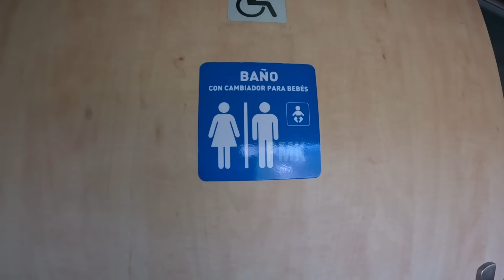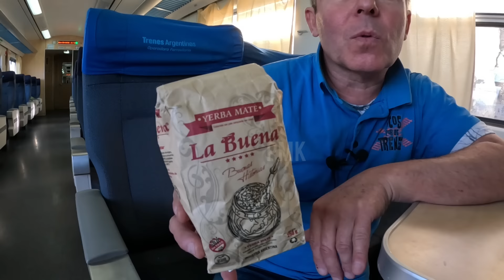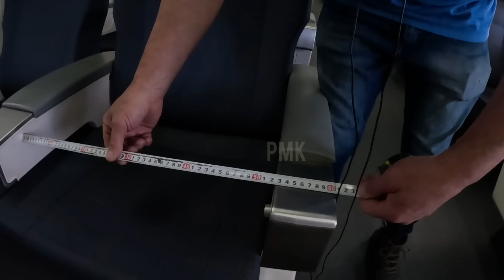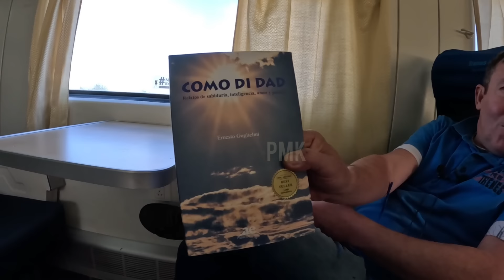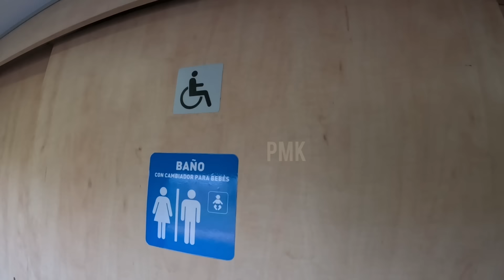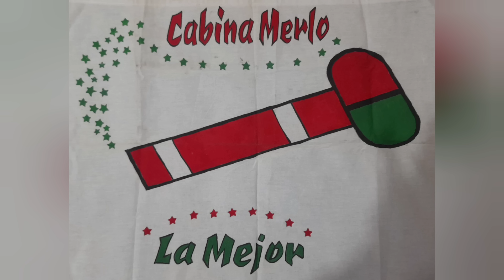DIFERENCIAS ENTRE PRIMERA Y PULLMAN TRENES ARGENTINOS LARGA DISTANCIA PARTICIPACION ESTELIA OSPINA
Proximamente haré un viaje a Jujuy para conocer el Tren Solar entre otros que tengo planificados.
En los últimos dos meses cubrimos trenes en  7 provincias y un país limítrofe.
En principio habiamos pensado destinar lo recaudado para adquirir un drone, que finalmente llegó por una donación del señor Xavier Rangel desde Mexico.
Estamos teniendo algunos problemas con las imágenes dado que para grabar estamos utilizando un teléfono y estabilizador que no siempre funcionan bien y en el caso del estabilizador, pir el uso intenso se rompen bastante seguido, por tal motivo comenzamos a ahorrar para comprar una buena camara que de una vez por todas nos permita tener una imágen buena. Recorremos muchos lugares y obras interesantes y con el teléfono y estabilizador se pierde calidad.
Tambien se puede colaborar de una manera muy importante que es suscribiendosé al canal de forma gratuita, activar la campanita de notificaciones para estar alerta a nuevos videos, compartir los videos y si les agrada el contenido dar like.